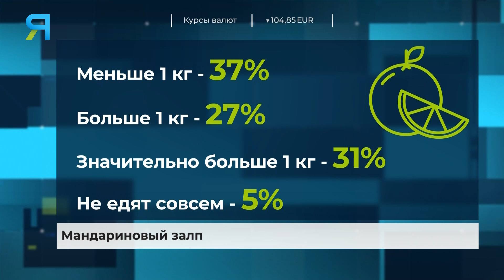На Ямале растёт спрос на мандарины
По данным аналитического центра «Чек индекс» мандарины в Москве подорожали почти на четверть за год. Средняя цена составила 252 рубля. Стоит отметить, что в столице достаточно большая доля магазинов премиум-сегмента. Вместе с тем, ряд экспертов опасаются, что из-за санкций могут прерваться поставки из Марокко. Как обстановка сейчас и есть ли альтернативные источники новогоднего настроения? По ямальским магазинам прошёлся Александр Ребеко.